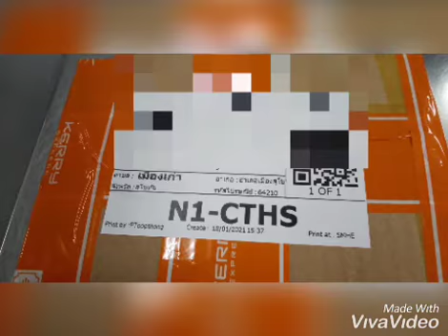ส่งพระร่วงรางปืนรุ่นชนะศึกค่ะ 18 ม.ค. 64